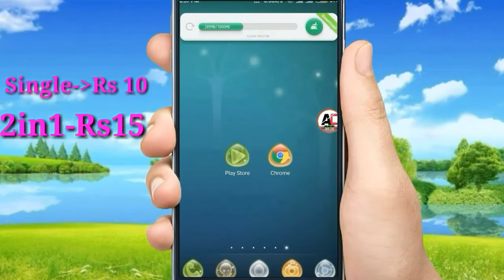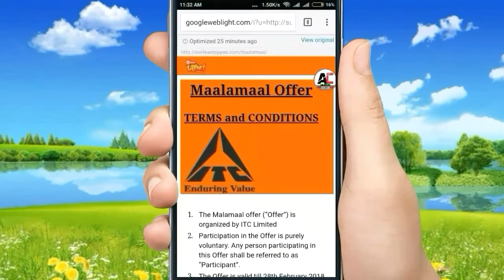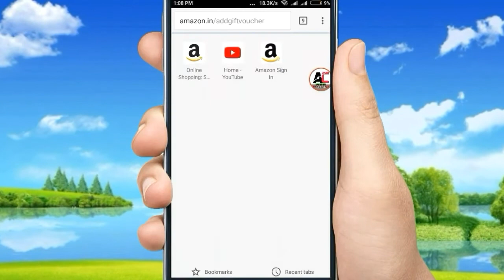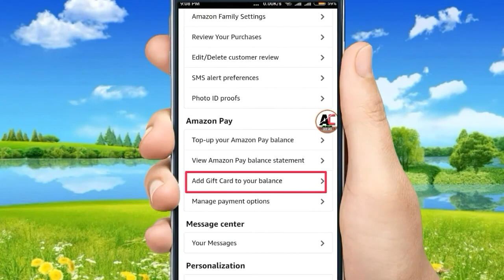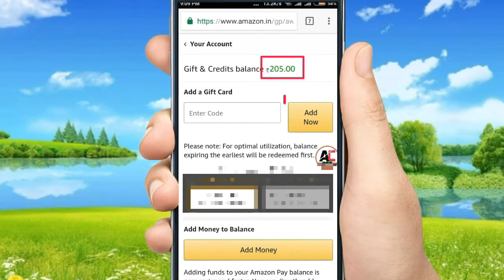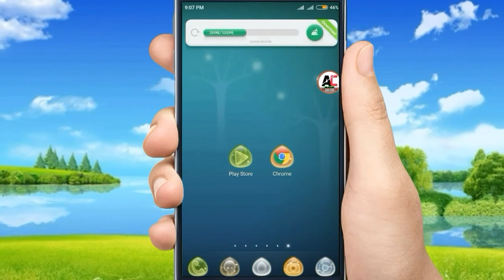YIPPEE NOODLES!!! Free Amazon Gift Voucher (MAALAMAAL OFFER) LooT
Welcome to "App Corner" channel. Here you can find a lot of tips and tricks about Android mobile  apps in bangla. We are offering you to learn something new about android. We speak about new apps some hidden options and some awesome tips what can make your phone fast,easy and smart.

OFFER VALIDITY 28 FEB 2018
IF YOU LIKE THIS VIDEO PLZ HIT 👍

► Now Copy & Paste Your Text New And Simple Way On Android..See Must..!!!